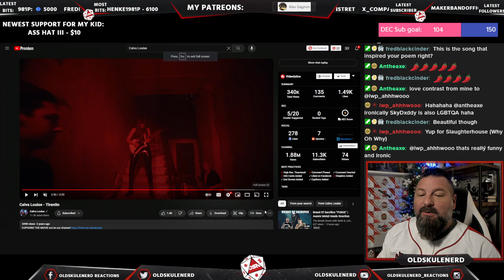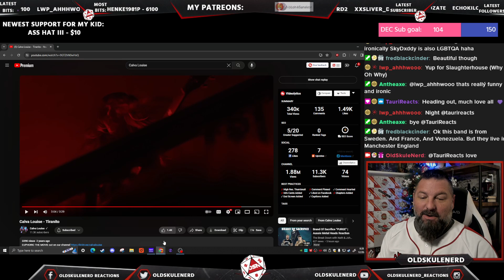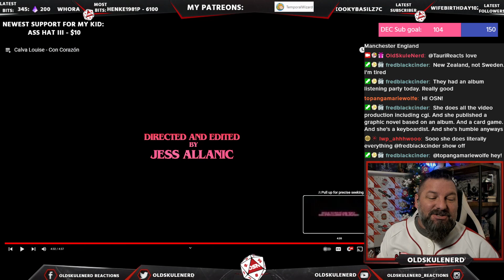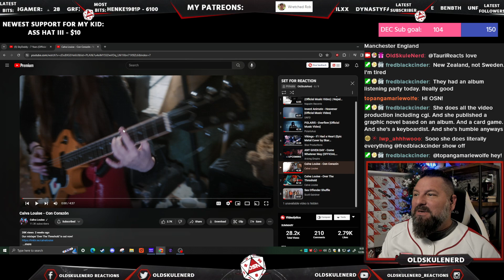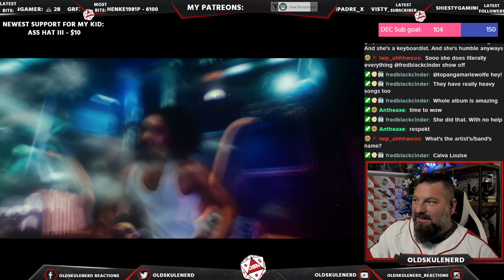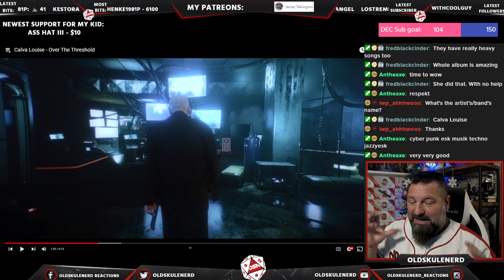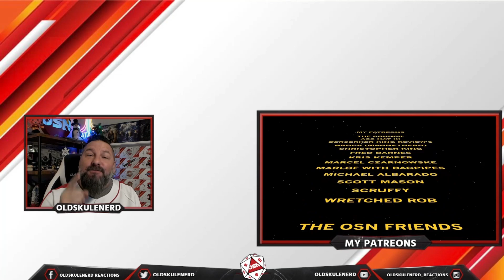Calva Louise - Con Corazón | OLDSKULENERD REACTION | UP AND COMING ARTIST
The WHO WHAT AND WHERE:
Artist: CALVA LOUISE
Genre/Style: ALT ROCK
Label: N/A
Homebased: MANCHESTER UK